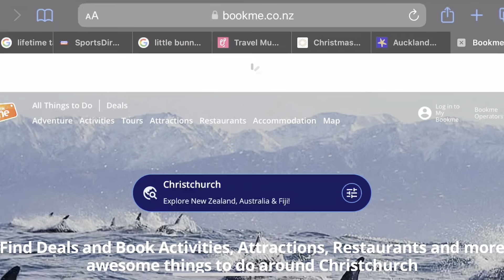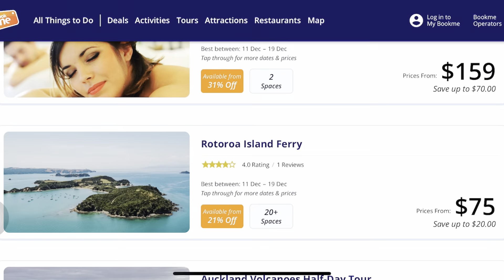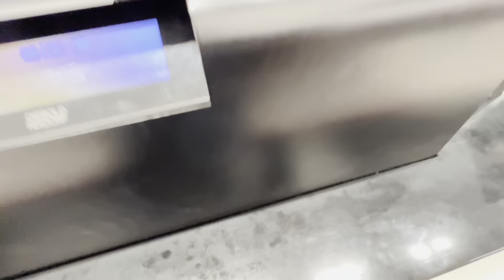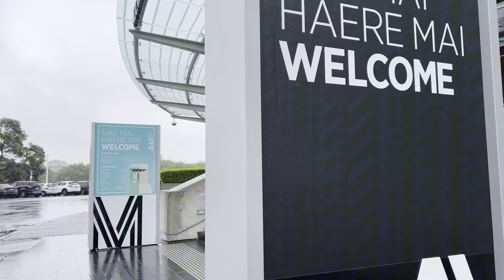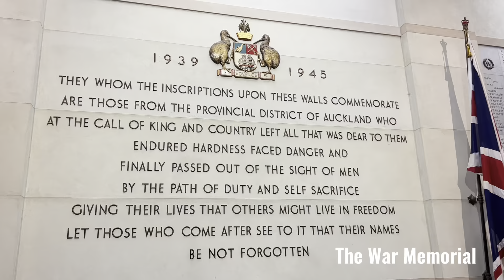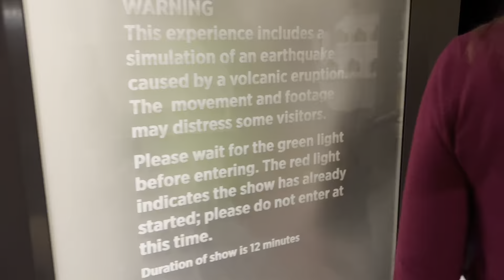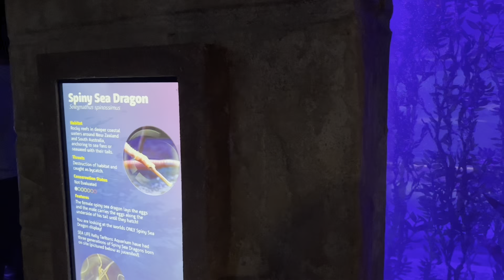Life in NZ: Let’s go to Auckland!||ChiChiOnRecord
Credits to the music owenrs:

Hello, hello! My name is ChiChi and here's another video I have created to give you more insight about living and working in New Zealand.

Thank you to the music owners too!